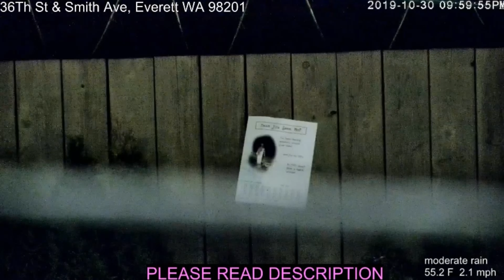Creepy Clown 🤡 Leaves Posters CD's .... Smith Ave (Formerly Tweaker Cam)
TO SEE WHAT THE POSTERS SAID, PLEASE READ DESCRIPTION ON THE ZOOMED IN CLIP I MADE (i do not recommend or endorse clicking the links that the clown left on the poster, i mean he is a creepy clown after all!🤡)
Smith Ave Live (Formerly Tweaker Cam)